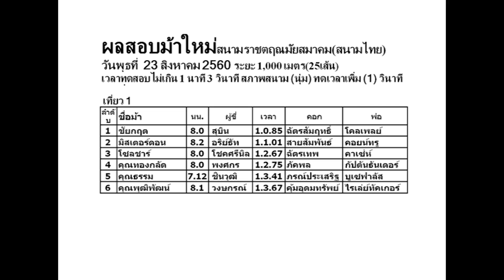เทปบันทึกการสอบม้าฯ RTCT พุธ 23 ส.ค. 2560 เที่ยว 1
ผลสอบม้าใหม่สนามราชตฤณมัยสมาคม(สนามไทย)
วันพุธที่  23 สิงหาคม 2560 ระยะ 1,000 เมตร
เวลาทดสอบไม่เกิน 1 นาที 3 วินาที สภาพสนาม (นุ่ม -1)
1ชัยกฤต        8.0 สุบิน 1.0.85 ฉัตรสัมฤทธิ์
2มิสเตอร์ดอน  8.2 อริย์ธัท 1.1.01 สายสัมพันธ์
3โซลชาร์       8.0 โชคศรีนิล 1.2.67 ฉัตรเทพ
4คุณทองกลัด 8.0 พงศกร 1.2.75 ภัคพล
5คุณธรรม      7.12 ชินวุฒิ 1.3.41 ภรณ์ประเสริฐ
6คุณพุฒิพัฒน์ 8.1 วงษกรณ์ 1.3.67 คุ้มอุดมทรัพย์